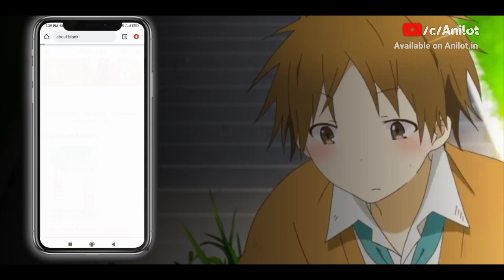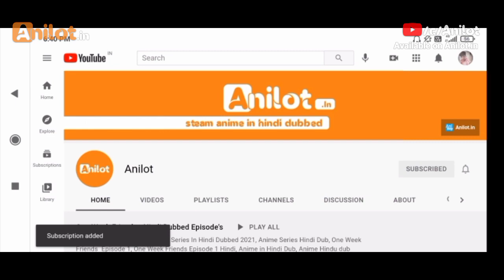One Week Friends - Episode 4 - Anime Series in Hindi Dubbed 2020.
One Week Friends - Episode 4  - Anime in Hindi Dubbed 2020.

One Week Friends Anime in hindi dubbed,
One Week Friends hindi,
2021,

►Anime Neme: One Week Friends (2017)
►Original tit: Isshuukan Friends
►Directed: Tarou Iwasaki
►Genres: Slice of Life, Comedy, School, Shounen
►Duration:23 min.
►per ep.Rating: PG-13 - Teens 13 or older
►Licensors:Sentai Filmworks
►Studios: Brain's Base
►Episodes: 12 + 12 Special episodes
►Licensed: AUSMadman Entertainment
                  NASentai Filmworks
►Madman Entertainment:

► included in the DVD / Blu-ray of the series. (List of episodes)